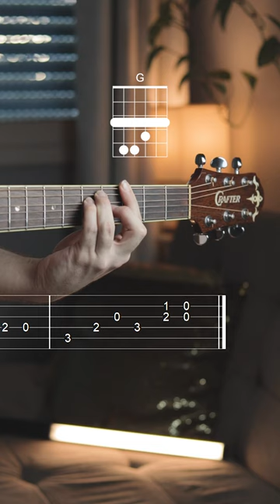La Bamba - Ritchie Valens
Conseguiu acompanhar? Conta aqui nos comentários e ATIVA AS NOTIFICAÇÕES pra não perder os próximos vídeos!

O canal está te ajudando? Aproveita e se INSCREVE para ajudar a alcançar mais pessoas!

Outras músicas para você APRENDER!

Violão - Crafter DE7N
Guitarra - Tagima Telecaster TW55
Microfone - Audio Technica at2020
Microfone - Lapela Duplo BOYA BY-M1DM
Interface de áudio - Behringer Umc202hd
Lentes - Canon 24mm 2.8 STM - Canon 50mm 1.8 STM - Canon 18-55mm 3.5-5.6 IS STM
Bastão Led - LUXCEO Q508A
Lâmpada led 65w / Lâmpada Fluorescente Espiral 125W / 2 Softbox 50x70